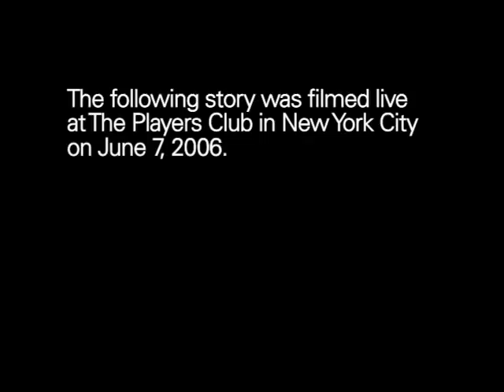The Moth Presents Elna Baker: Yes Means Yes?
A young woman recounts the difficulty of being a Mormon in New York City.

Elna Baker is a writer and comedian, whose book The New York Regional Mormon Singles Halloween Dance was published by Penguin in 2009. She currently resides in New York.